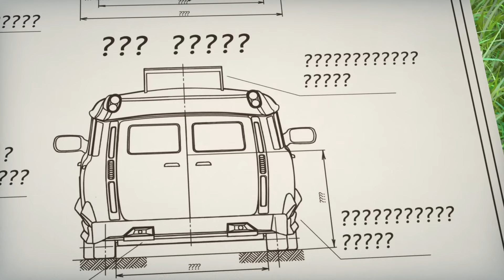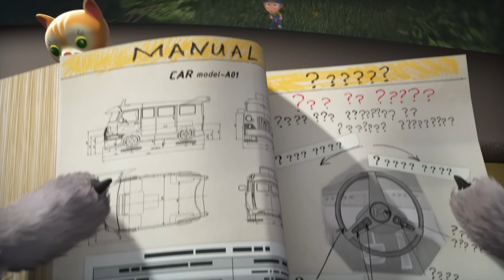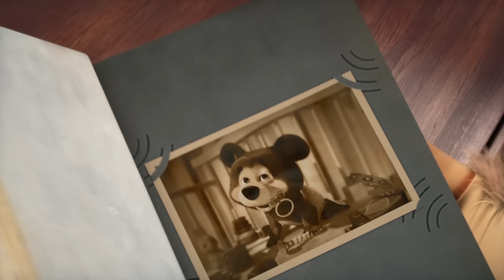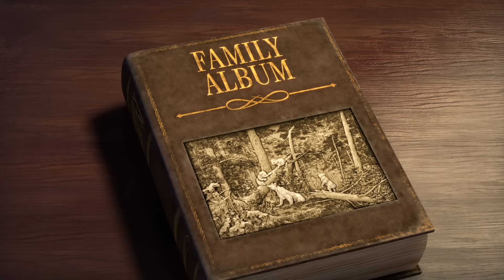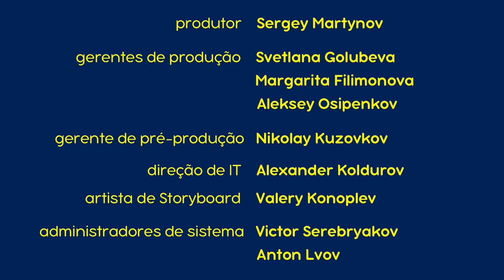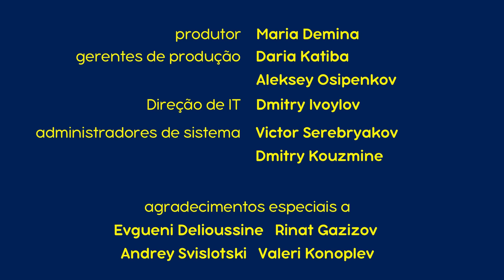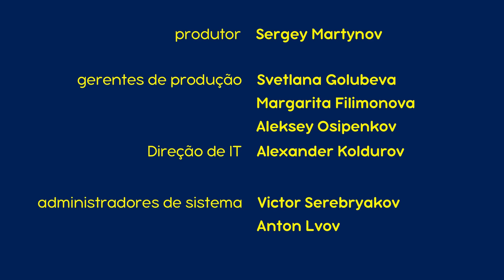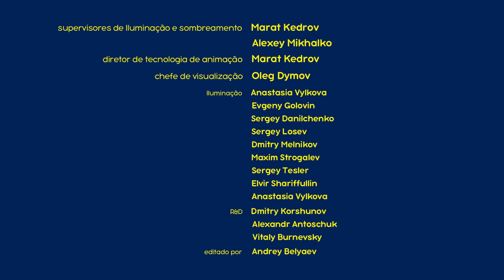Masha e o Urso - 👩‍❤️‍👨 Sobre amor! 💛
Inscrever-se agora!